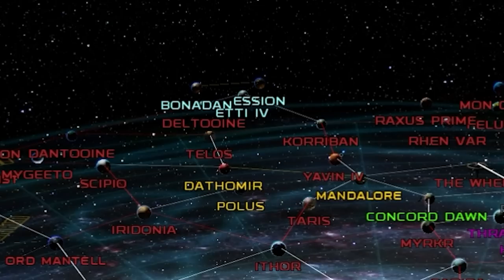Awakening of the Rebellion - Too Many Enemies, Not Enough Fleets! (Ep 45)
Awakening of the Rebellion Season 4 with the new version 2.1!
 The Empire has lost its new planet killing battle station, the galaxy is in chaos. The criminal families and factions are uniting. The Rebellion has begun.